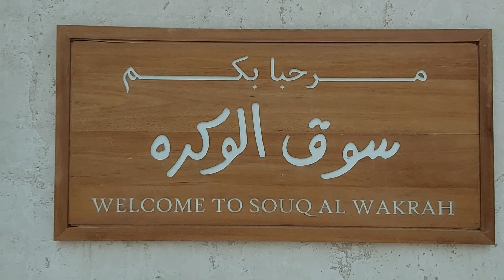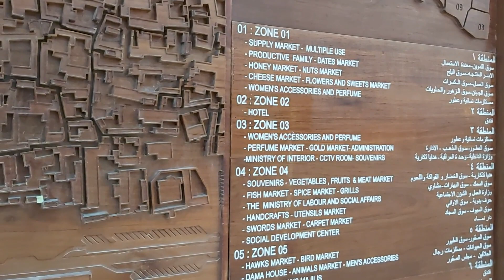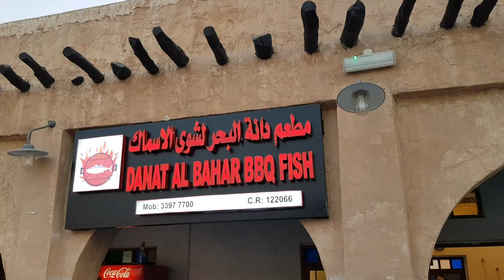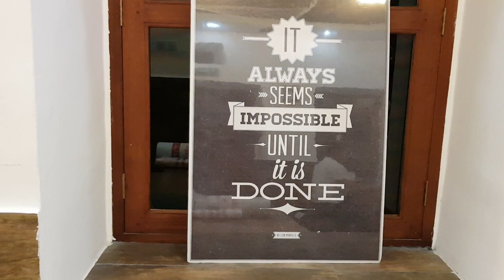DANAT AL BAHAR FISH BBQ| Malayalam Travel and Food Vlog| Travel With Rose|Al Wakra | Qatar EP:5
The best fish BBQ I have ever had.Thank you Danat Al Bahar for serving this mind blowing dish.

A vlogger from Kerala currently based in Qatar with a passion to travel and make videos.

A typical Malayali vlogger.

From Malabar to the world.